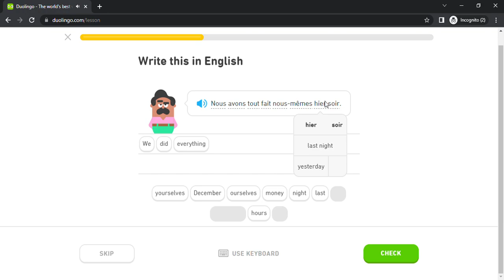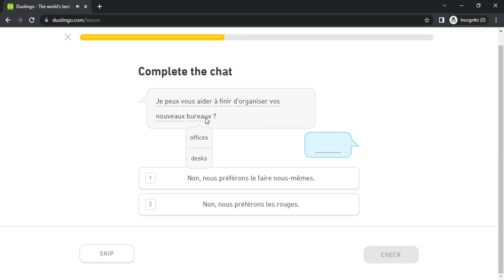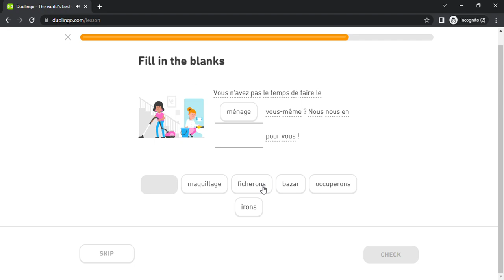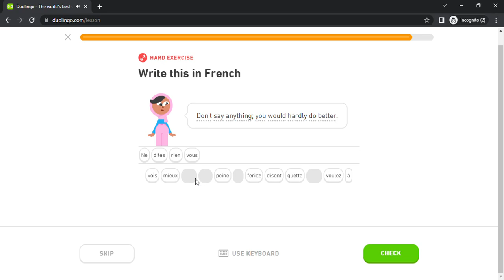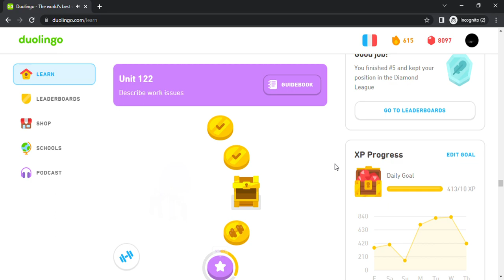Duolingo #2895 French - English (Part 18 - Work Issues)